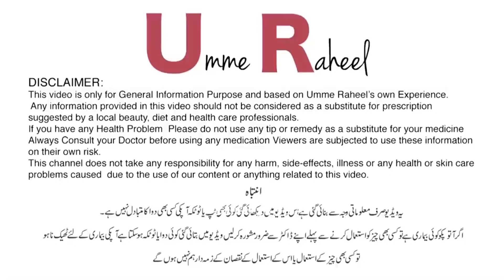How to Treat Throat infection in Winters by Dr. Umme Raheel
Rasasvada Centre.

For Appointments:
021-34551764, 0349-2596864